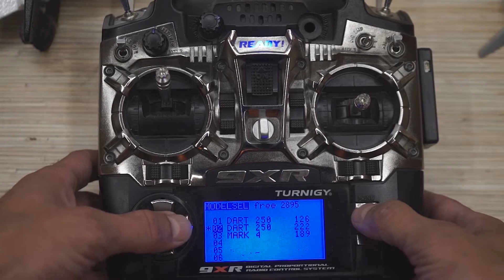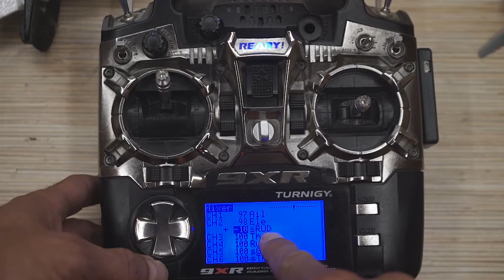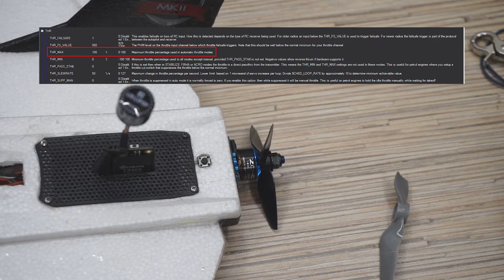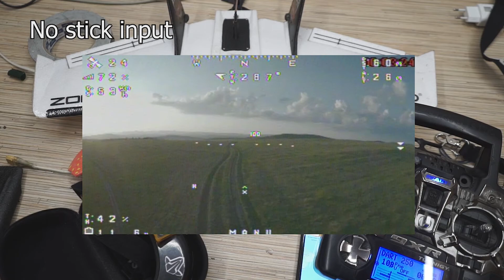11 советов для успешного первого полета ZOHD Dart 250G на прошивке Ardupilot Arduplane Pixhawk PX4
Всем привет. В этом видео я собрал всю полезную информацию которая мне известна на текущий момент, об основых затруднениях с которыми может столкнутся новичок при первом запуске летающего крыла ZOHD Dart250G и не только. Что то я узнал сам на личном опыте, что то вычитал на форумах. Надеюсь эта информация будет полезна. Если да то поддержи это видео лайками\репостами а меня подпиской :)
таймкоды:
00:00 Начало
00:40 Центр тяжести
01:33 Проверить движения элевонов\элеронов
03:15 Микс на питч вверх в аппе
04:28 Нейтральное положение сервоприводов
05:25 Тяга мотора
05:39 Выкос мотора
06:08 Угол установки ПК
06:31 Не сгорит ли мотор
07:13 Дать инициализироваться ПК после включения
07:50 Взлет в FBWA
08:19 Включить DVR\Telemetry Viewer

Начинка:
ZOHD Dart 250G KIT

FrSky R9M Long Range Transmitter Module и R9-MM Receiver

Актуальный полетник под Ardupilot
Matek F405 Wing